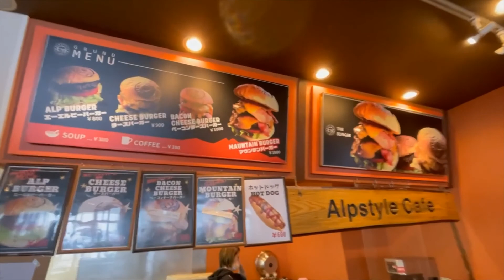Resort Review - Kashimayari Ski Resort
Kashimayari is located about 15km south of Central Hakuba, and is included on the Hakuba Valley Lift Pass. With 8 lifts it is a medium size resort for Hakuba, with plenty for all the family to do.